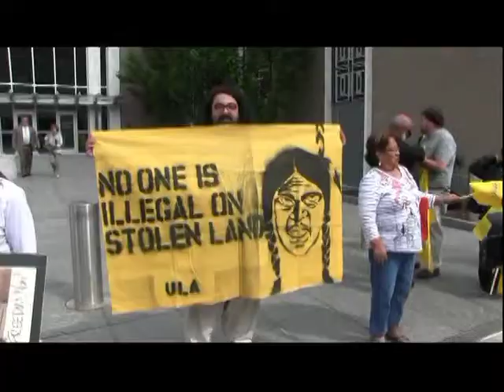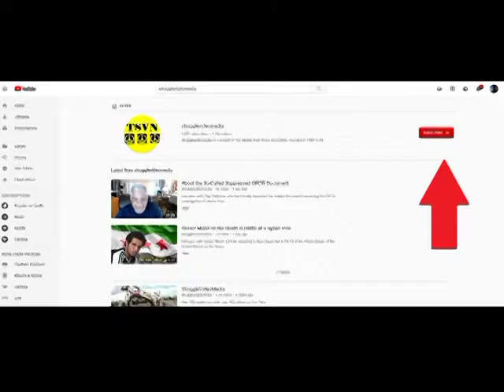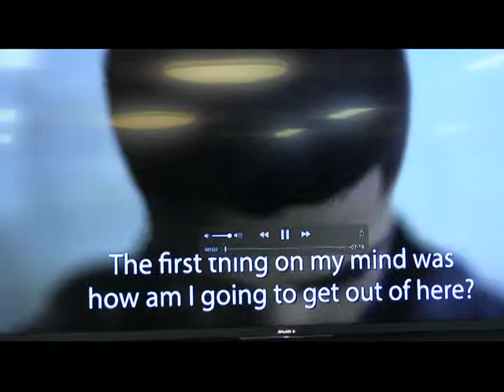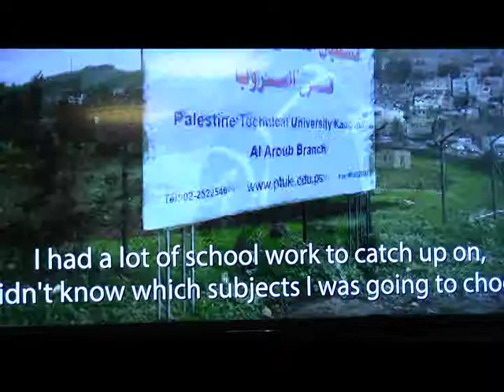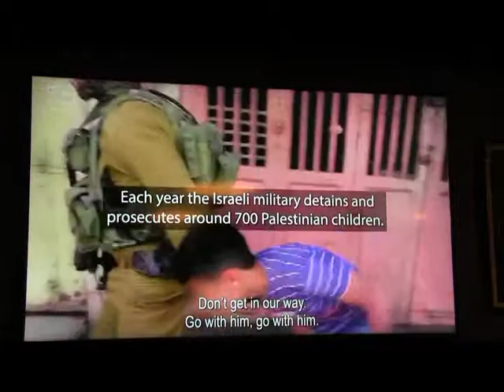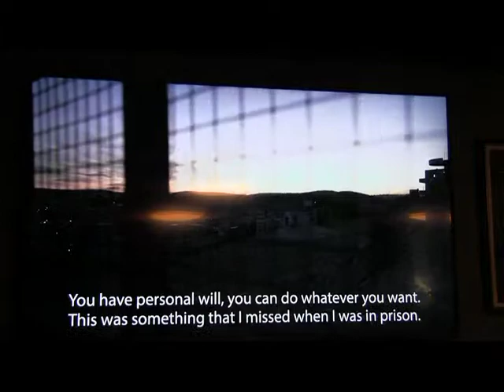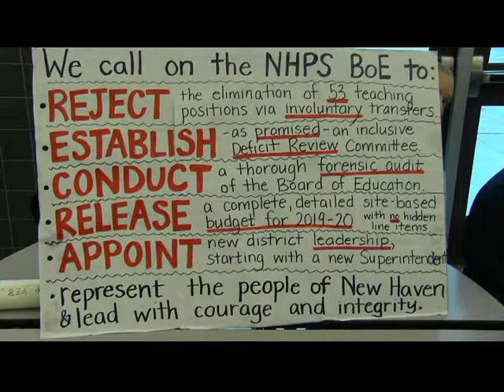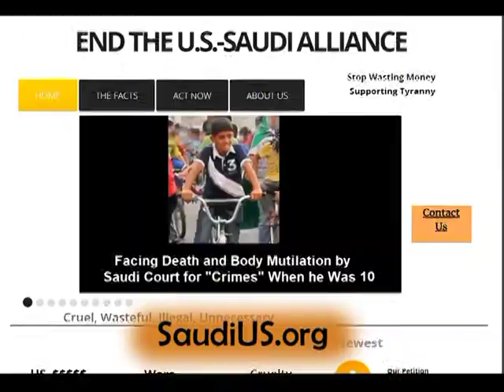Palestinian Children Treated Like Military Enemies - The Struggle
youth led movement calling for strike for the climate Sept. 20  *** except from interview with Clay Claiborne about why the leaked OPCW document should not be taken seriously *** death of Syrian icon Abdelbaset al-Sarout *** Iran war jitters *** Saudi faces death penalty for "crime" at 10 years old *** Another Palestinian medical worker killed by Israelis *** start of presentation by the Defense for Children International Palestine *** Packed New Haven Board to consider cut of 53 teaching positions *** program #801